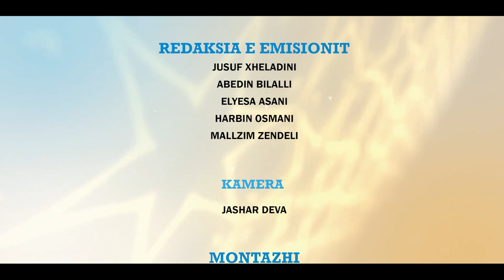H.Shaban ef. Idrizi - Imam në Xhaminë e Re - Forinë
Shpresa tek Zoti i Gjithësisë